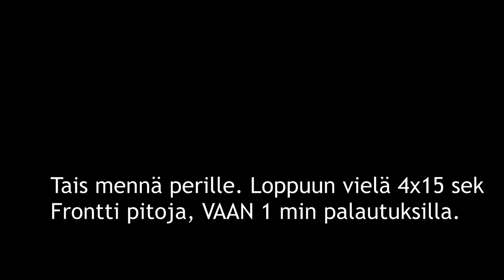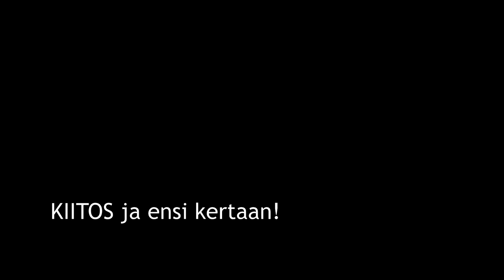Kuinka tehdä yhden käden leuka?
KEHONPAINOHARJOITTELU OSA 7: Stefano tekee historiaa!

Älytöntä settiä treeneissä jälleen kerran! Stefano vetää ensimmäisen kerran IKINÄ yhden käden leuan.. ja ei ainoastaan yhtä kertaa. Katso videolta kuinka monta niitä meni!

Mitä on Street Workout?
Street Workout on laji, jossa ympäristöä käytetään mahdollisimman monipuolisesti treenatakseen kehonpainolla. Kyseessä on freestyle -pohjainen laji, jossa yhdistyvät voima, taito ja luovuus. Street Workoutissa on otettu vaikutteita mm. telinevoimistelusta ja parkourista, mutta freestyle lajina siihen on tuotu täysin uudenlaisia voima- ja taitoliikkeitä mukaan.
Street Workoutissa yhdistyvät voimaa vaativat liikkeet (esim. human flag) sekä taitoa vaativat liikkeet (swing 360) ja näiden yhdistelmiä vaativat liikkeet, kuten Muscle up. Taitavimmat harrastajat pystyvät tekemään mm. pystytangosta Human Flagia tai tekemään pelkällä leuanvetotangolla useita erilaisia leuanvedon variaatioita, sekä dynaamisia liikkeitä. Street Workoutin harrastamiseen kuuluu vahvasti yhteisöllisyys, joka näkyy lajissa siten, että lajin harrastajat kannustavat ja tukevat toisiaan treeneissä ja jopa kisoissa.